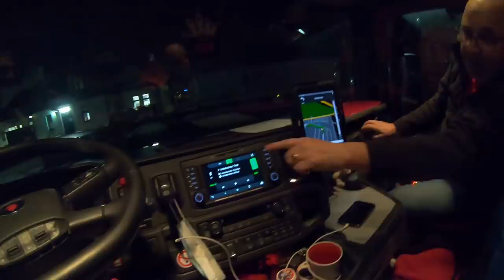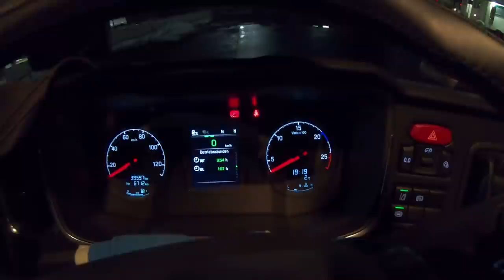Новая Скания R450!!! Русский дальнобой в Германии!!! $650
Наконец то мы встретились с Пашей и его Красоткой-Сканией R450